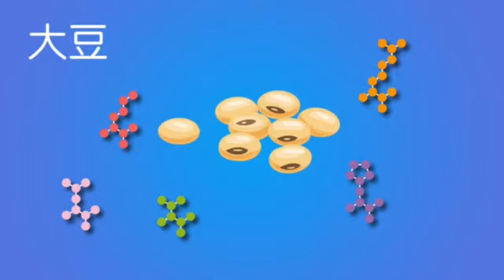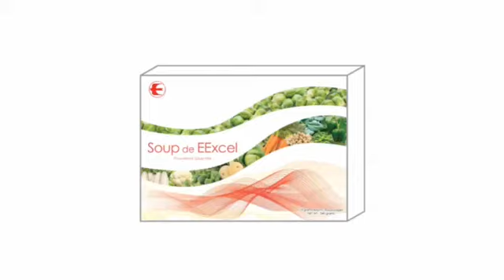E Excel Soup (Chinese)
Simple and yummy way to cook soup in 1 min!
This has more antioxidants that regular soup!